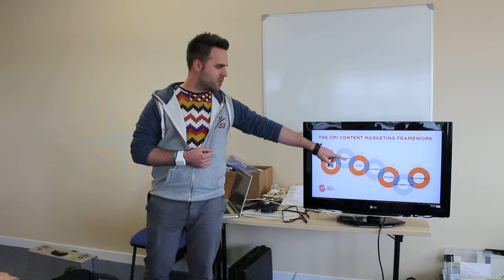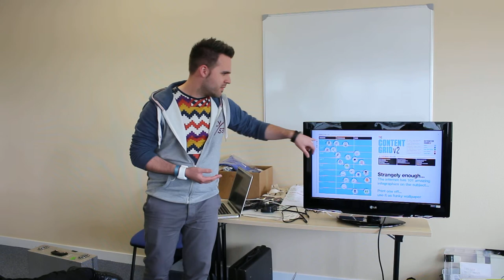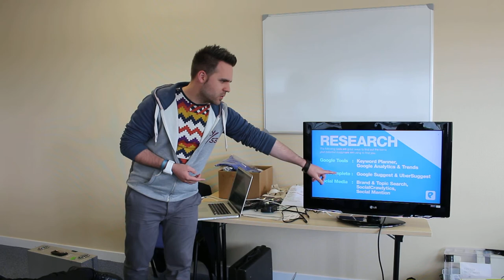e-Strategy Part 1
Dean from e-Strategy talks to Sook Media about how to utilise social media to enhance our project.